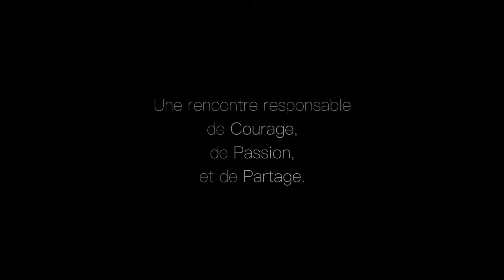Rosnyllusion 2019 ⊙⌄⊙ Teaser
Teaser du Gala de Magie Rosnyllusion, à Rosny-Sous-Bois, en Mars 2019.